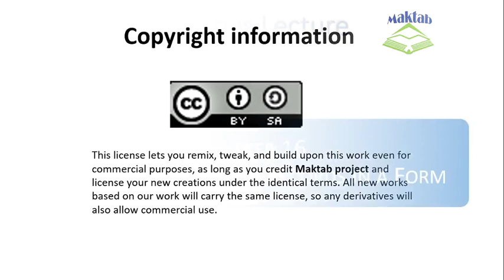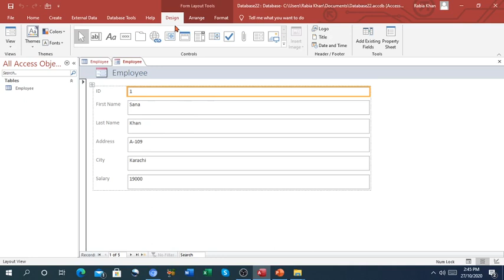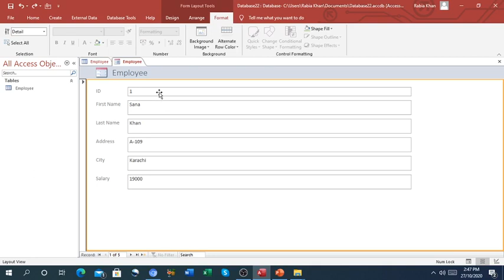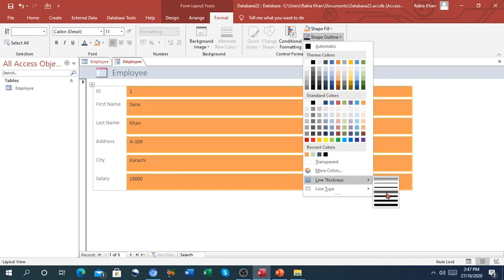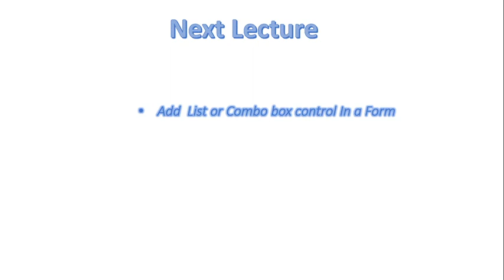FSc Computer Science Book 2, CH 16, LEC 116:Modifying Form Design In MS Access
- Modifying a form
- Form design